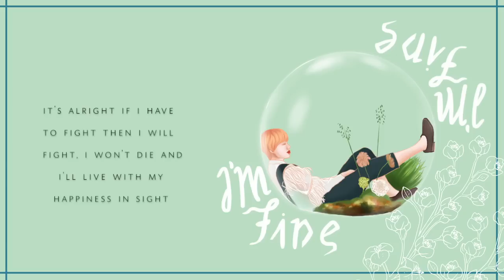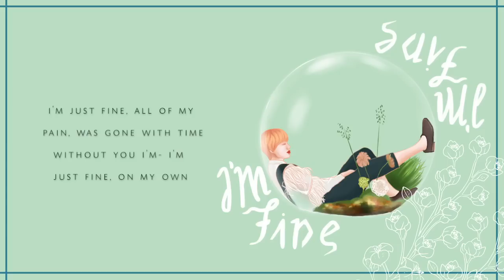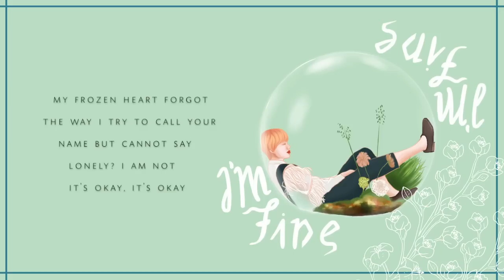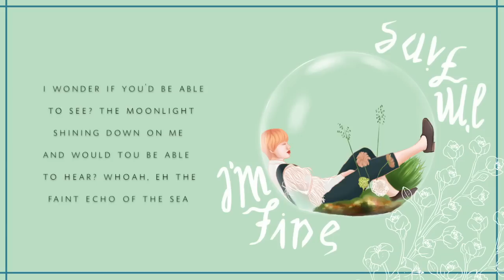[ENGLISH COVER] I'm Fine - BTS (방탄소년단)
This cover is now on Spotify, iTunes, and Apple Music!

I love how this song included save me, it reminds me of the letters from the comeback photo that said “save me” and “I’m fine” simultaneously and I think this song is connecting the two.

I hope you guys like this cover! It turned out much better than IDOL that’s for sure;; I made this drawing of Jin awhile back so I thought I should include it in the cover :)

CREDITS:
Lyrics & Vocals - Joytastic Sarah (me)
Instrumental(s) - I combined the two! Let me know if I should post it or something
Cover art - also by me ;)

LYRICS:

Please understand this is not a direct translation of the lyrics and is my own interpretation! Feel free to use them for your own cover but be sure to credit and link me in your description :) also, let me know because I would love to hear your cover!

underneath the blue sky
I open up my eyes
as i'm showering in the sunlight
dizziness comes by
taking in another deep breath
I feel my heart beating no, no
and I'm hooked on that feeling
life isn't easy, no no

it's okay if it isn't "us"
I'm erased by your touch
broken down, beaten it's okay cause I can be your crutch
and baby if you're struggling
I would give you both my wings
take these bits and parts of me
if my death will bring you your spring
it's alright, If I have to fight then I will fight
I won't die, I'll live with my happiness in sight
how you doing? I'm fine
my sky is divine
all this pain it's time to say goodbye, take care

my frozen heart forgot the way
I try to call your name but cannot say
lonely? I am not, it's okay it's okay
the darkness of the night
shakes awake my dream of once delight
afraid? No I am not, it's okay it's okay

I'm feeling just fine, fine, fine
letting go and leaving you behind
I know I'm all mine mine mine
'cause I'm just fine
no more sadness left in my mind
I could see the sunshine, shine, shine
'cause I'm just fine, just fine

(hey whole world) I'm just fine
all of my pain, was gone with time
without you I'm
I'm just fine, on my own
I know how to laugh when you're gone, when I'm alone
I'm so fine, you so fine
the pain that I felt was gone with time
wrap the memories up with a pretty design
and send them away cause we so fine
things will get better so keep in mind
all worries set aside enjoy your life
good job we know that we so fine

I wonder if you'd be able to see?
the moonlight shining down on me
and would you be able to hear? whoa, eh
the faint echo of the sea

I will shout even if I'm alone
In a nightmare that won't resign
I claim my throne
I will try again a hundred times
Even If I fall and lose my way, I'm okay

I'm fine, I'm fine

message me or drop a comment if you want any certain covers uploaded ;)
Instagram: Joy.tastic (I recently lost my account so this is my new one)
IF YOU ARE INTERESTED IN WRITING ME LYRICS!
Check out the link above!